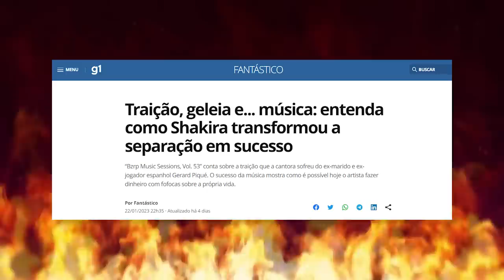SHAKIRA & PIQUÉ: UMA TRAIÇÃO, UM BARRACO, UM SURTO, UM DEBOCHE (que delicia, que sabor!!!!!!)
mais persistente que o pique pra trair a shakira com a clara chia e outras 49 vezes SÓ EU QUE TIVE QUE GRAVAR ESSE MESMO VIDEO POR 3 VEZES e sinceramente? eu achei que era justo sim. porque não dava pra deixar passar uma história de barraco com tanta qualidade que a shaki e o pique não entregando (mesmo que a contra-gosto, temos que confessar que o pique serviu o motivo do barraco e sem isso não estariamos nos deleitando nessa fofoca, logo...mesmo errando, teve um lado bom nessa história: o nosso)